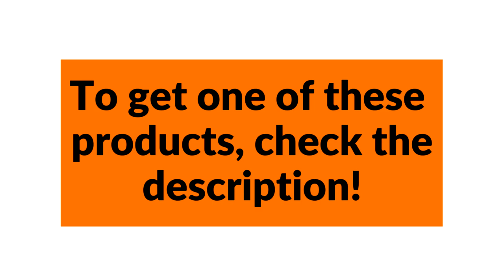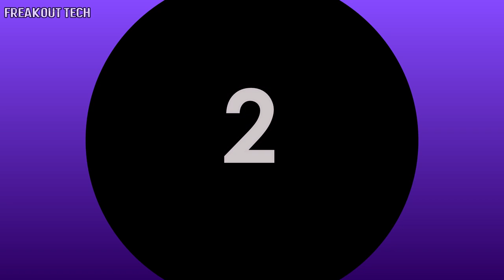Top 10 Cat Inventions Must Haves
Join our FreakOut Tech Family if you want to receive more information about cat care, cat supplies, giveaways, great discounts, and the latest cat gadgets & inventions

Products featured in the video:

10. Ipettie Nova Jumbo Cat Litter Box
(USA Link)
(Amazon International)

9. Aolnv Ceramic Cat Water Fountain
(USA Link)
(Amazon International)

8. Pidan Cat Hammock, Lounge Cat Bed
(USA Link)
(Amazon International)

7. Kitty City  Pop Open 3-Way Cat Tunnel
(USA Link)
(Amazon International)

6. Coockoo Swirly Interactive Cat Toy
(USA Link)
(Amazon International)

5. Flospoint Wicked Ball Interactive Cat Toy
(USA Link)
(Amazon International)

4. Spiel - Spaß ein Cat tree
(USA Link)
(Amazon International)

3. SmartyKat® Super Scratcher-® Chaise XL corrugated cat scratcher with Catnip Infusion TechnologY
(USA Link)
(Amazon International)

2. Catastrophic Creations Cat Furniture, Mario Cat Complex
(USA Link)
(Amazon International)

1. MIBOTE 28 pcs Cat Toys Assorted
(USA Link)
(Amazon International)